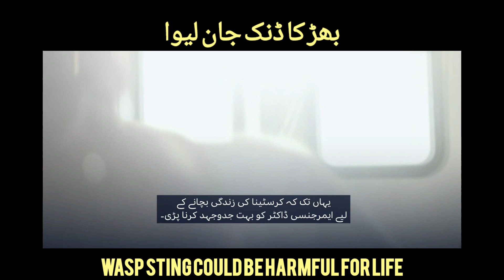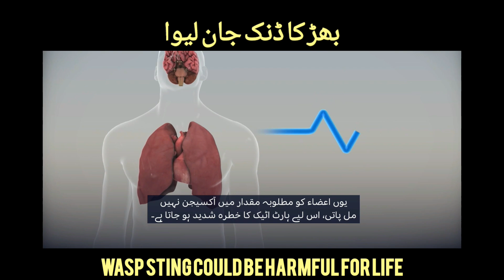wasp sting could be harmful for life